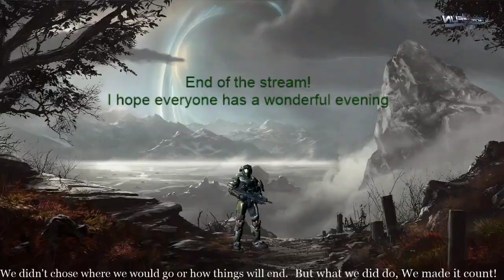D&D Day 15, Stage7: Boss room is down Temple Collapest and Now we have to go talk to the guys that h